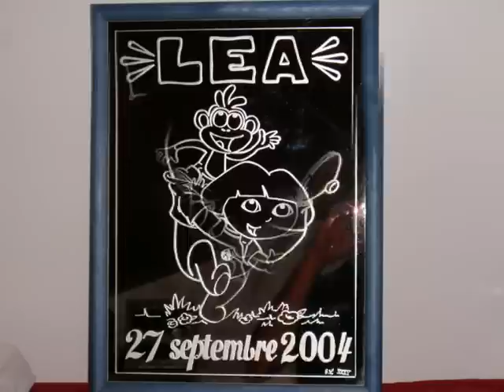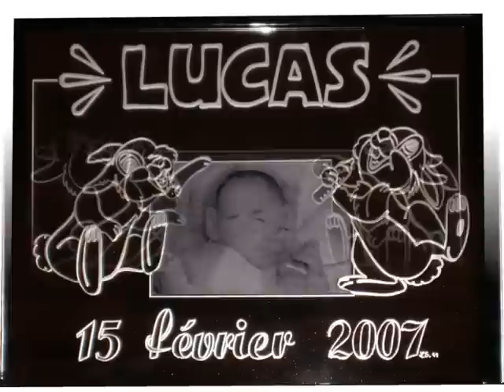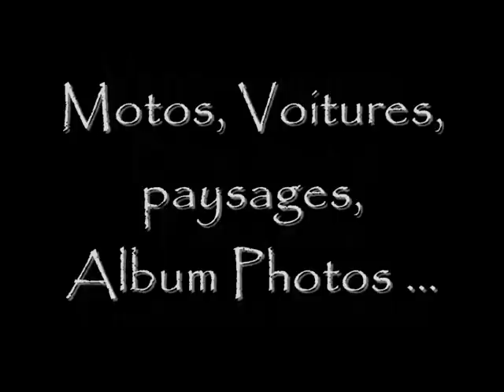gravure sur miroir et gravure sur verre glass engraving naissance bebe evanescence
miroir graver pour un cadeau de naissance ou anniversaire. venez voir mon blog